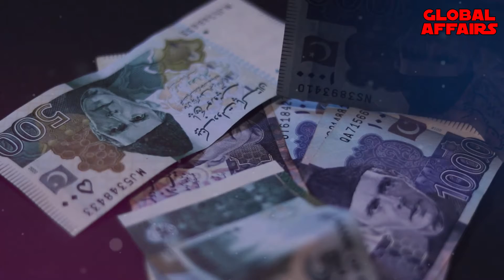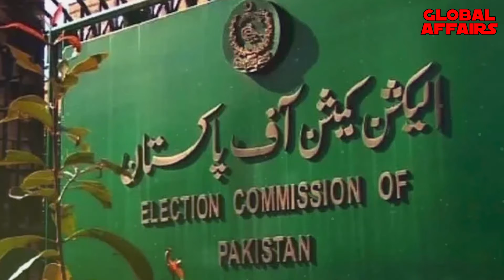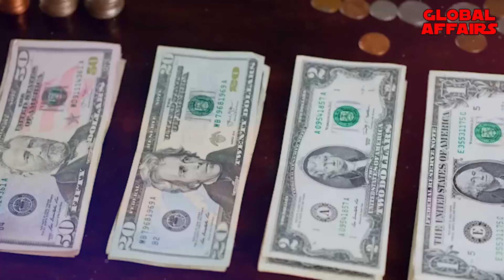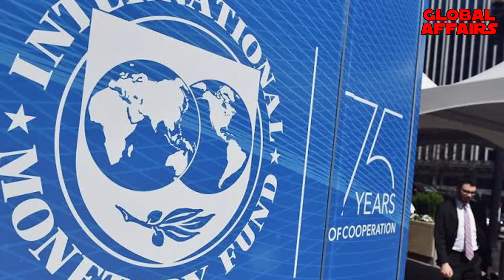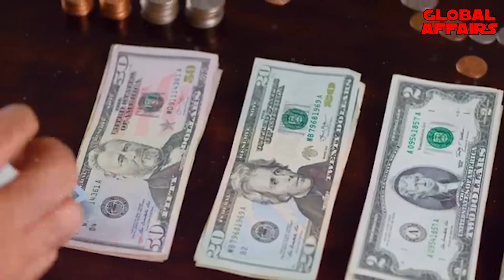Breaking News! IMF Exposed Imported Hakumat Plans On Punjab Election | Shehbaz Sharif, Imran Khan